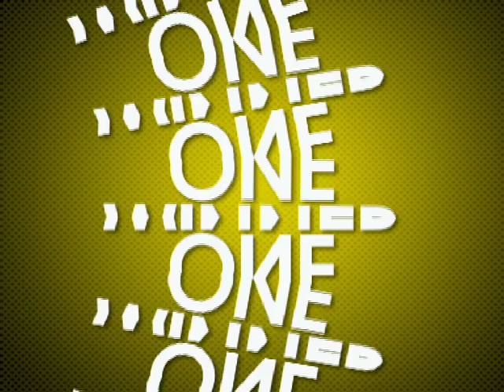Entertainment - HDFC Spell Bee Vignette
In the footsteps of Scripps Spelling Bee from the USA where Indian kids have had phenomenal success over the years, Spell Bee India was created.
The format was changed to make the series more interesting for the viewers, National Geographic Channel and Dreamcatchers came out with a format that was the right mix of spelling, general knowledge and quizzing. With the tempo increasing after every round, this series made for very interesting viewing.